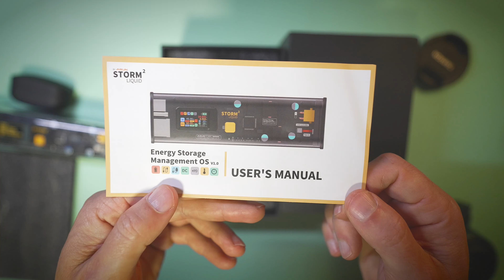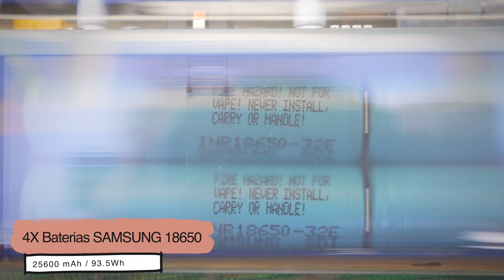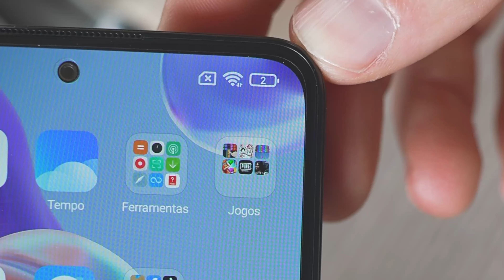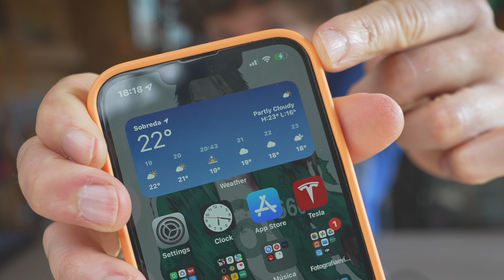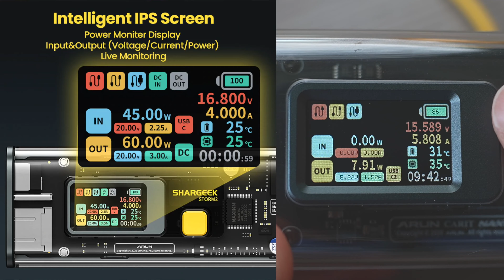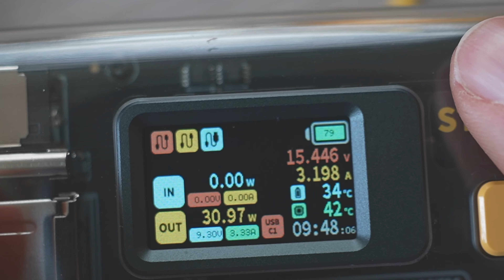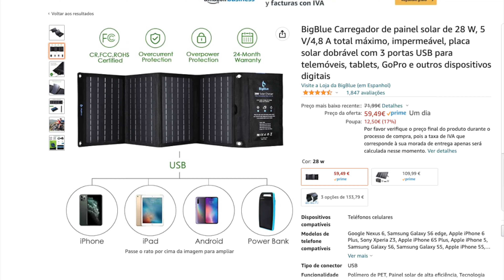Não é barato!! mas vai andar comigo de viagem 👍 Bateria STORM LIQUID 2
Lojas ao melhor preço:
Se quiserem ajudar o canal 🤑